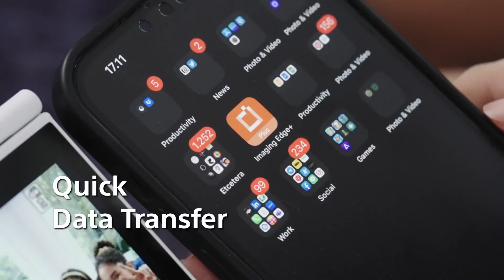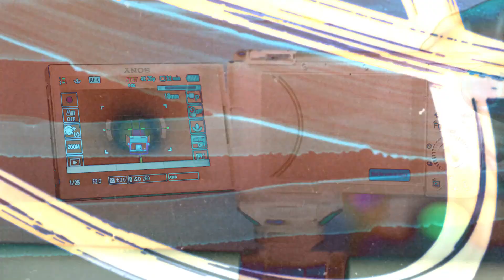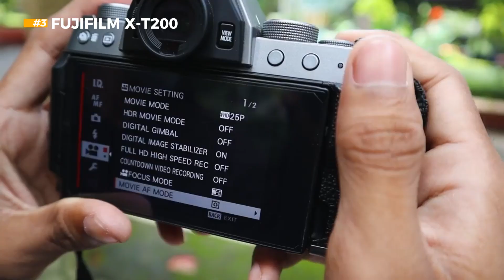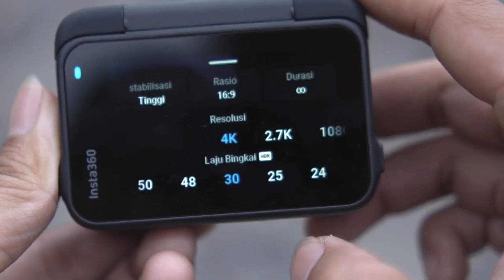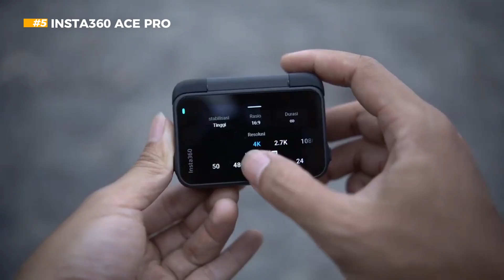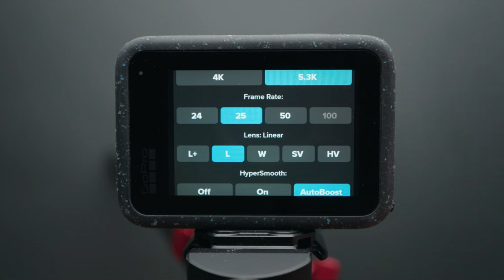7 Kamera Vlog untuk Kreator Konten Terbaik 2024 - Hasil Rekaman Jernih dan Stabil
7 Kamera Vlog untuk Kreator Konten Terbaik 2024 - Hasil Rekaman Jernih dan Stabil